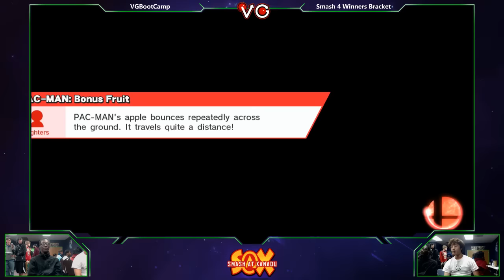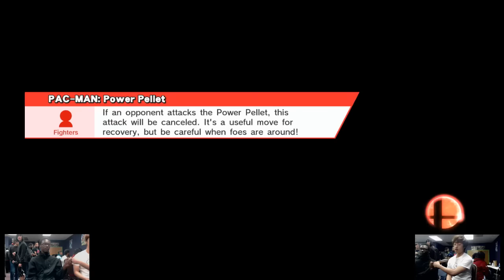S@X 124 - JAE (Sheik) vs. Zage (Pac-Man) SSB4 Tournament - Smash Wii U - Smash 4